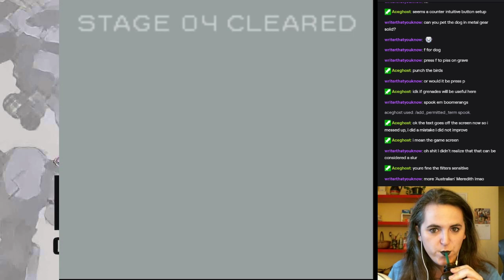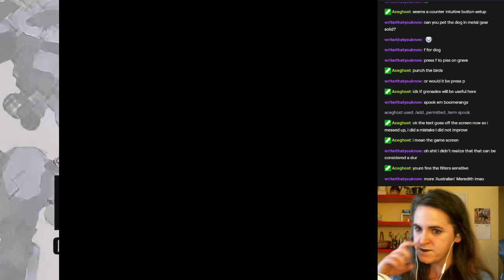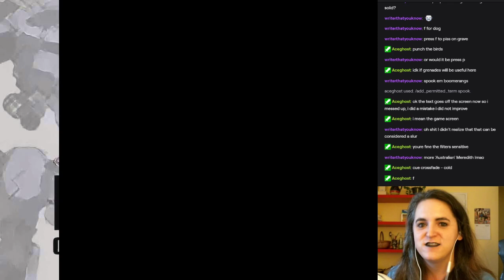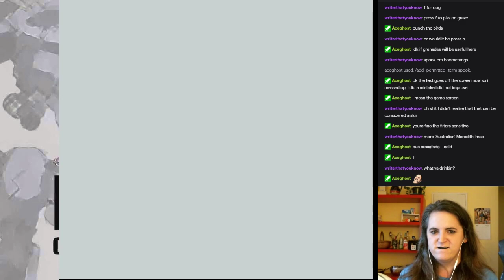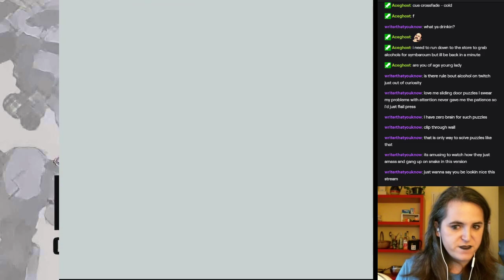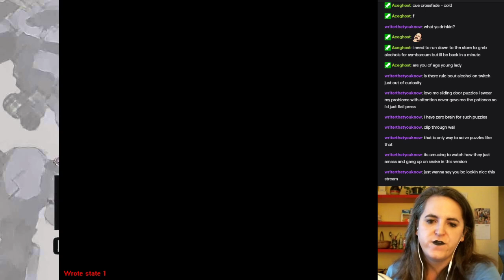Metal Gear Solid Part 7: Oh Boy I Hope Chris is Alright by Herself!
Turns out I should have been worrying about myself. And boxes.